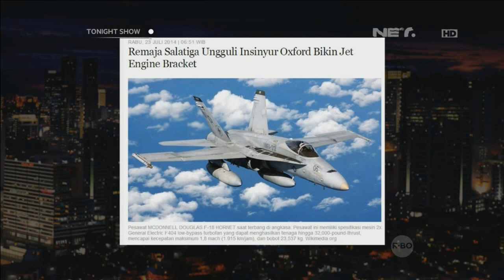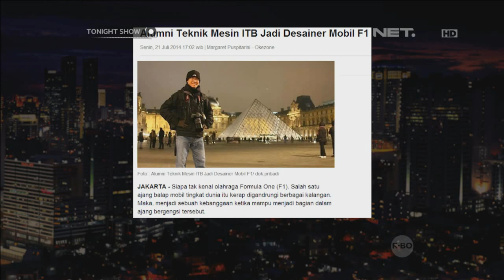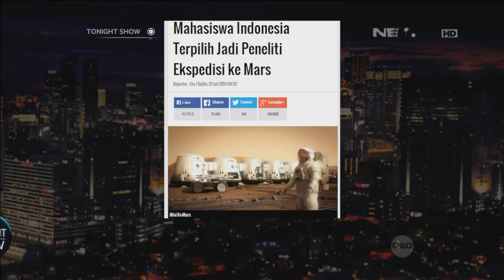Tonights Challenge - Igor Saykoji dan Jflow Ngerap Bareng